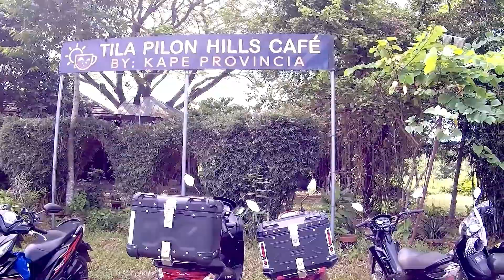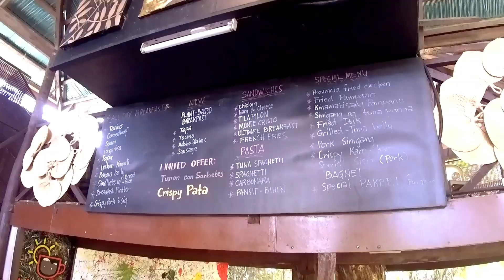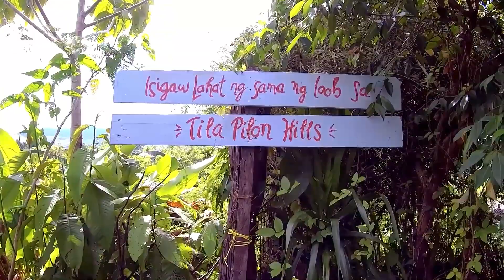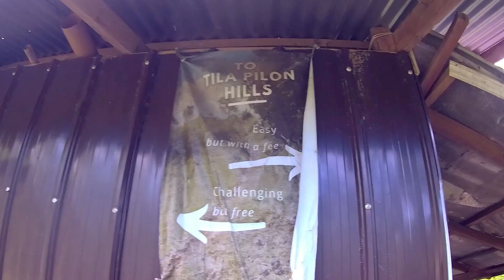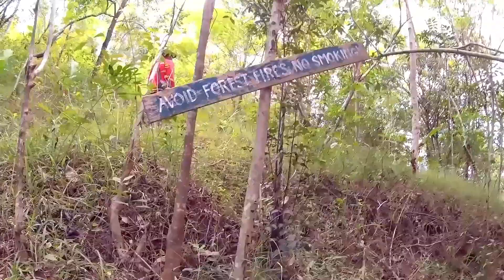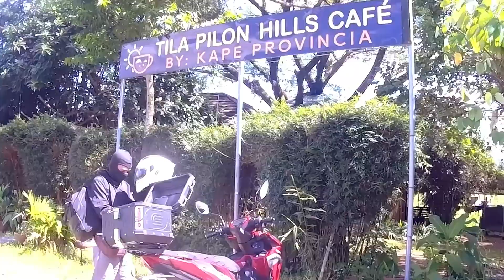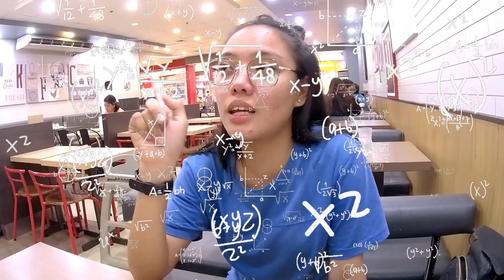Trekking sa Tanghaling Tapat | Tila Pilon Hills | DRT, Bulacan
Welcome to Kuya Tan's Channel.

For today's video, papasyalan namin ang bayan ng DRT, Bulacan. Nag breakfast kami sa Tila Pilon Hills Cafe by Kape Provincia at inakyat namin ang Tila Pilon Hills na binansagang Chocolate Hills ng Bulacan. Enjoy watching!